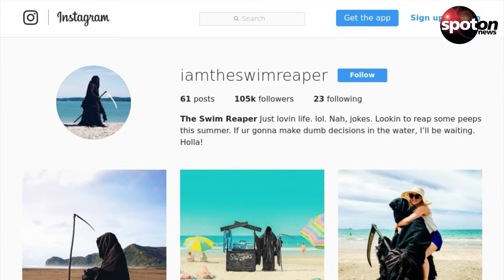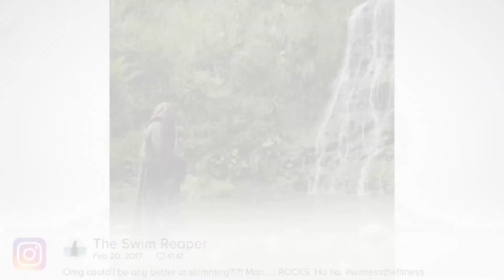Hättest du gewusst, dass "der Tod" ein eigenes Instagram-Profil hat?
Der Tod am Strand, auf einer Flamingo-Luftmatratze oder beim Volleyball spielen. Diese Fotos sind aber kein vermeintlicher Gag...